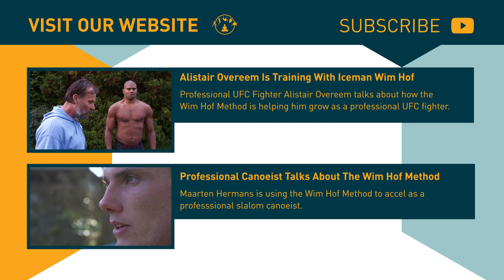Athletic Performance | Wim Hof Method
[For english subtitles press the subtitle button in the Youtube player]

Professional rower Janneke van der Meulen tells of how she had her mind blown as Wim Hof personally shared his techniques. Janneke actively promotes collaborating with nature to unlock its power and facilitate the human body’s inherent propensity for maximal performance. She goes into detail explaining the mechanisms by which this translates to real personal and professional gains.